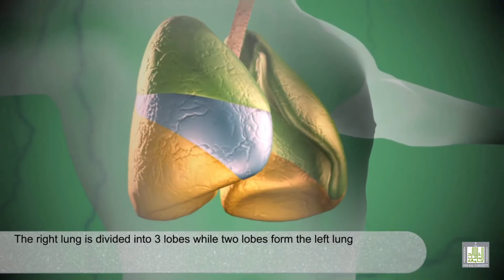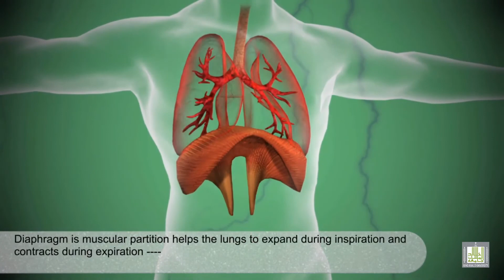كيف تعمل الرئتان؟ - رسوم متحركة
رسم متحرك يوضح كيفية عمل الرئتين ووظائفهما.

كيف تعمل الرئتان

تُعدّ الرئتان جزءًا أساسيًا من الجهاز التنفسي، إذ تسمحان بالتنفس. بالإضافة إلى الرئتين، يشمل الجهاز التنفسي مجاري هوائية تحمل الهواء من وإلى الرئتين، والأوعية الدموية المحيطة بالرئتين، والعضلات التي تساعد على التنفس.

المجاري الهوائية

يستخدم الجسم عدة قنوات لجلب الهواء الغني بالأكسجين إلى الرئتين وإخراج ثاني أكسيد الكربون (غاز نفايات). تشمل مجاري الهواء في الجسم ما يلي:

تجاويف الأنف
الفم
صندوق الصوت (الحنجرة)
القصبة الهوائية (القصبة الهوائية)
الشعب الهوائية
القصبات الهوائية. عند أخذ نفس من الأنف أو الفم، يُدفأ الهواء ويُرطب، ثم ينتقل عبر صندوق الصوت إلى أسفل القصبة الهوائية. ومن هناك، ينتقل عبر قصبتين هوائيتين تدخلان الرئتين. لسان المزمار، وهو غشاء رقيق من الأنسجة، يسد القصبة الهوائية عند البلع لمنع دخول الطعام والسوائل.

عند الزفير، يخرج الهواء من الجسم عبر المجاري الهوائية.

الرئتان
تقع الرئتان على جانبي عظم القص في تجويف الصدر، وتنقسمان إلى خمسة أقسام رئيسية (فصوص). الرئتان مسؤولتان عن إزالة ثاني أكسيد الكربون من الدم وإضافة الأكسجين إليه. يعمل القلب والرئتان معًا للقيام بذلك.

تحتوي الرئتان على آلاف الأنابيب الرفيعة التي تنتهي بمجموعات من الحويصلات الهوائية الصغيرة (الحويصلات الهوائية). كل كيس من هذه الحويصلات مغطى بأوعية دموية تتصل بنظام من الأوردة والشرايين التي تنقل الدم عبر الجسم.

عند التنفس، يحمل الشريان الرئوي وفروعه دمًا يحتوي على الكثير من ثاني أكسيد الكربون وخاليًا من الأكسجين إلى هذه الأوعية. يخرج ثاني أكسيد الكربون من الدم ويدخل الهواء، ويخرج الأكسجين من الهواء ويدخل الدم.

بمجرد أن يحتوي الدم على كمية وفيرة من الأكسجين وخالٍ من ثاني أكسيد الكربون، يعود إلى القلب ويُضخ إلى باقي الجسم.

العضلات
تحتاج الرئتان إلى العديد من العضلات لمساعدة الرئتين على التمدد والانقباض أثناء التنفس:

الحجاب الحاجز: يقع أسفل الرئتين، وهو العضلة الرئيسية اللازمة للتنفس. يفصل الحجاب الحاجز بين تجويفي الصدر والبطن، وينقبض للمساعدة في نفخ الرئتين.

العضلات الوربية: تقع بين الأضلاع، وتمنح هذه العضلات الرئتين مساحة للتنفس عن طريق تمدد وتقلص تجويف الصدر.

عضلات البطن: تمنح هذه العضلات الرئتين مساحة للتنفس عن طريق ضغط الأعضاء في تجويف البطن.

عضلات الرقبة وأعلى الصدر: تساعدك هذه العضلات على التنفس عندما يُصعّب مرض الرئة أو تلف عضلات أخرى التنفس.